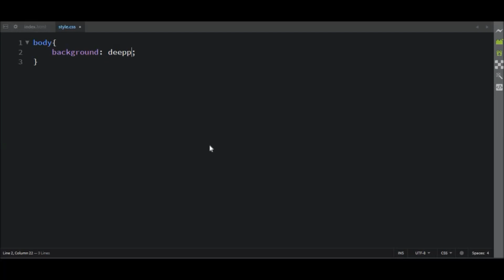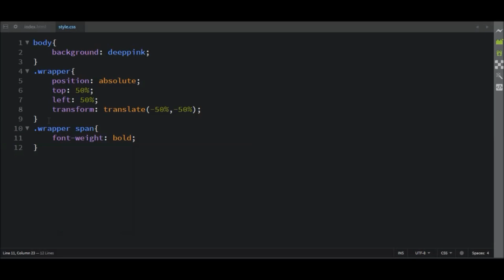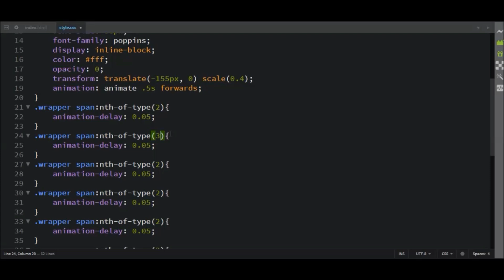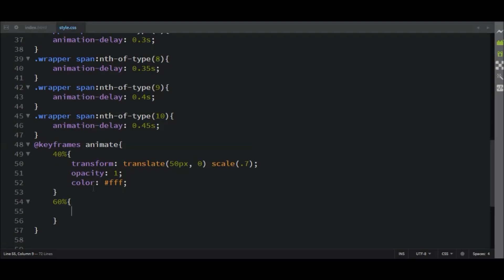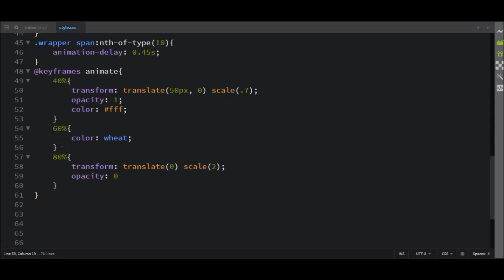Simple Text animation using HTML and CSS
Image Credit:
Pexels